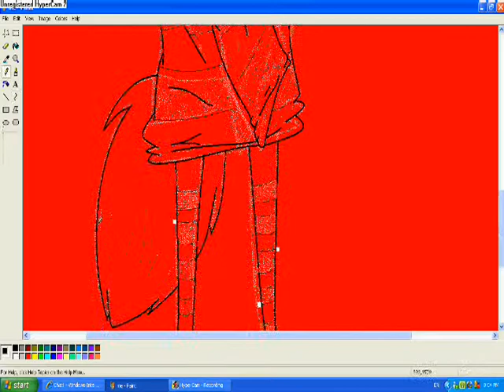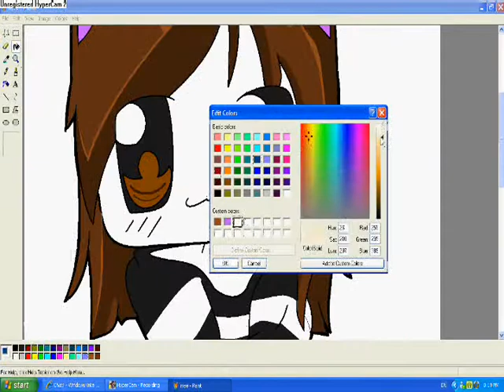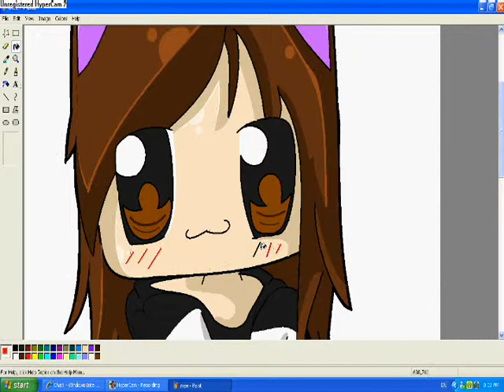Chibi Alibunny07 Speedpaint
I drew this on paper b4 i drew it on the computer hahah uhmm this is alibunny07 as a chibi :3